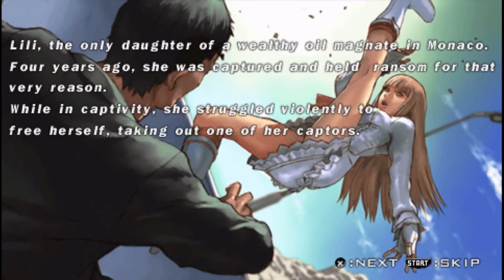LILI TELJES TÖRTÉNETE | Tekken Teljes Története 15.Rész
Köszöm hogy megnézted a videót.
Messenger: Panda Inital
Videó Editor: capcut
Index kép készítő: Picsart és Eraser
Minecraft indexképekbe besegít a Skinseed is
Gépes felvevő: Obs studio
Streamelésre: StreamLabs